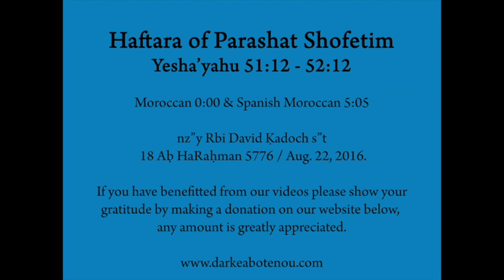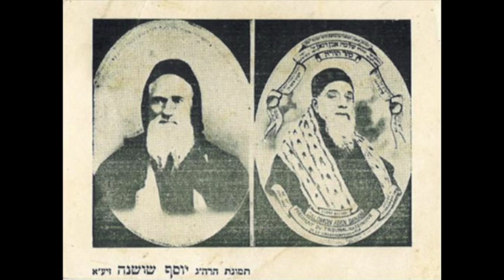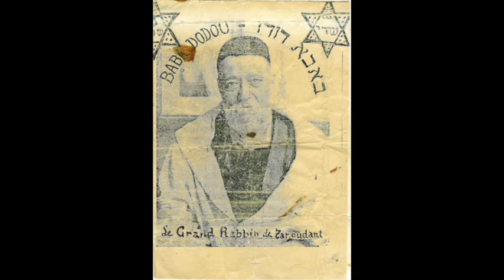Haftarah הפטרה‎ - Parashat Shofetim שופטים (Moroccan מרוקאי & Spanish)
Moroccan Daily Halakhot
La Halakha Marocaine Quotidienne

Moroccan Tune 0:00
Spanish Moroccan Tune 5:05

Yesha'yahu 51:12 - 52:12

Sung by: nz"y Ribi David Kadoch s"t - 'Hazan of Abir Ya'aqob, Toronto, Canada